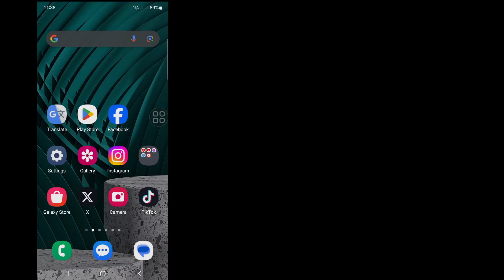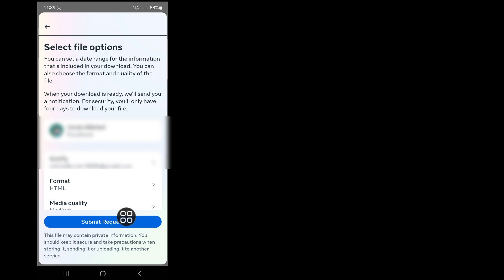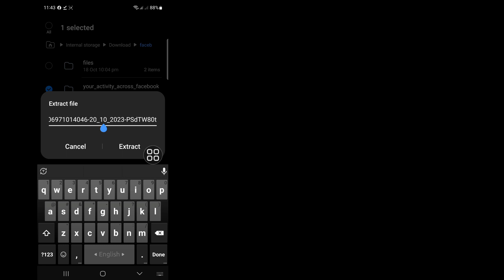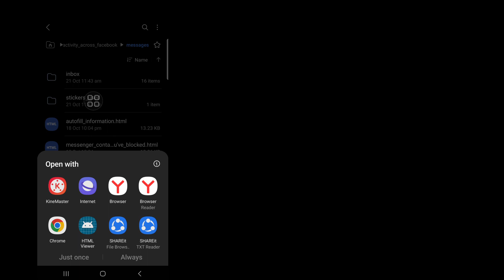Jak odzyskać usunięte wiadomości w programie Messenger | odzyskać usunięte wiadomości z Facebooka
Jak odzyskać usunięte wiadomości w programie Messenger 2023 | odzyskać usunięte wiadomości z Facebooka

Tutaj, w tym filmie, pokażę ci [Jak odzyskać usunięte wiadomości w programie Messenger 2023].  obejrzyj ten film uważnie i nie pomijaj go. Jeśli pominiesz ten film, nie zrozumiesz go zbyt dobrze, więc jeśli masz jakiś problem, możesz mnie o to zapytać i skomentować poniżej. Postaram się rozwiązać Twój problem.

 💛Udostępnij znajomym Inne

 Powiązane zapytania:

 jak odzyskać usunięty czat, wiadomość na Messengerze

 jak odzyskać usunięte wiadomości na Messengerze

 jak odzyskać usunięte czaty na Messengerze

 odzyskać usuniętą wiadomość Messenger

 jak odzyskać usunięty czat w Messengerze

 Odzyskiwanie wiadomości Messenger

 jak odzyskać usunięte wiadomości Messenger

 jak odzyskać usunięte czaty z Messengera

 jak odzyskać wiadomości Messenger

 jak odzyskać usunięte wiadomości w Messengerze

 Jak odzyskać usunięte czaty Messengera na Androidzie